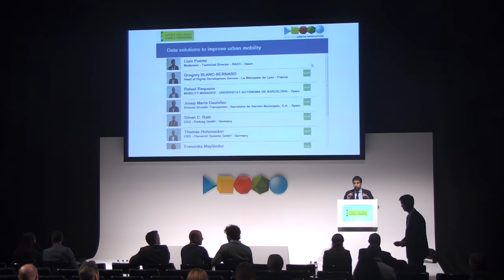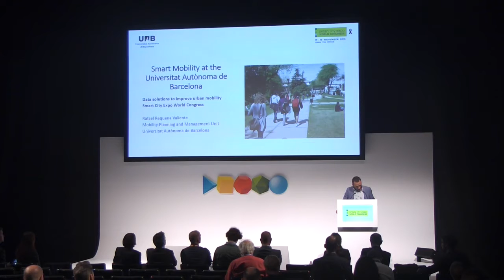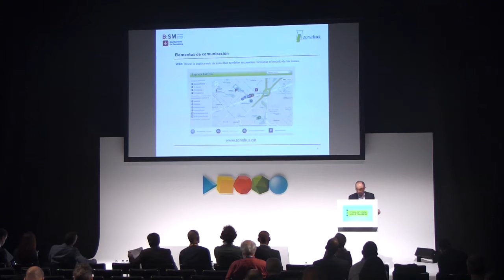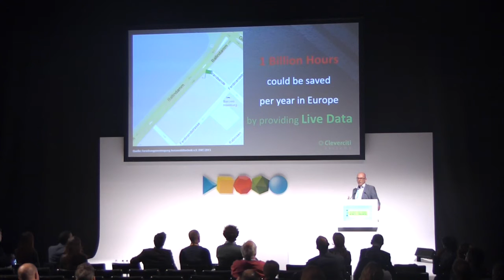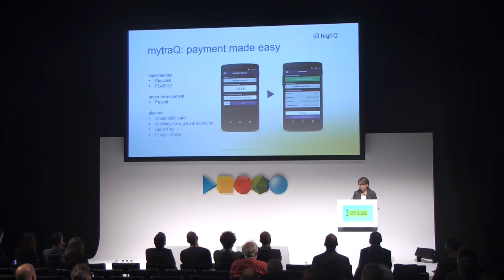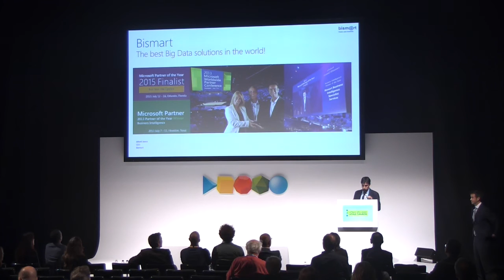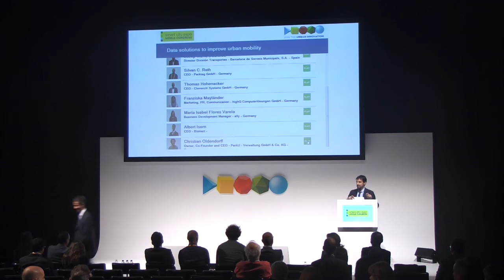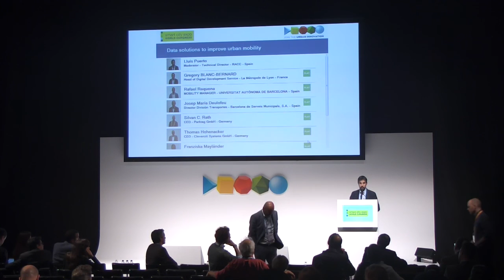Mobility - Data solutions to improve urban mobility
Parallel Session:

Transportation and mobility provide excellent illustrations of the potential of Big Data. With better inputs in the form of enhanced data (both in volume and quantity), cities can optimize multimodal transport systems and manage traffic flows. This session will reveal concrete examples of Big Data projects and solutions which have addressed significant mobility challenges.

Moderator:

Lluís Puerto
Technical Director - RACC
Barcelona - Spain

Speakers:

Gregory BLANC-BERNARD
Head of Digital Development Service - La Métropole de Lyon
Metrpole de Lyon - France

Rafael Requena
MOBILITY MANAGER - UNIVERSITAT AUTÒNOMA DE BARCELONA
Cerdanyola del Vallès - Spain

Josep María Deulofeu
Director División Transportes - Barcelona de Serveis Municipals, S.A.
Barcelona - Spain

Silvan C. Rath
CEO - Parktag GmbH
Berlin - Germany

Thomas Hohenacker
CEO - Cleverciti Systems GmbH
Starnberg - Germany

Franziska Mayländer
Marketing, PR, Communication - highQ Computerlösungen GmbH
Freiburg i.B. - Germany

María Isabel Flores Varela
Business Development Manager - ally
Berlin - Germany

Albert Isern
CEO - Bismart
Barcelona - Spain

Christian Oldendorff
Owner, Co-Founder and CEO - ParkU - Verwaltung GmbH & Co. KG
Berlin - Germany Save The Date